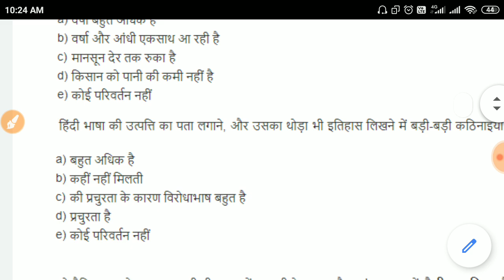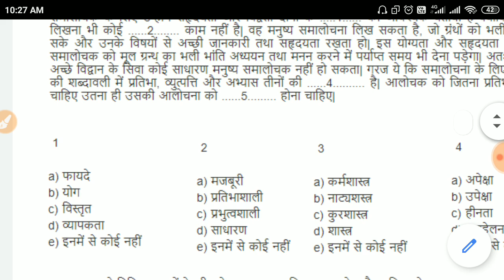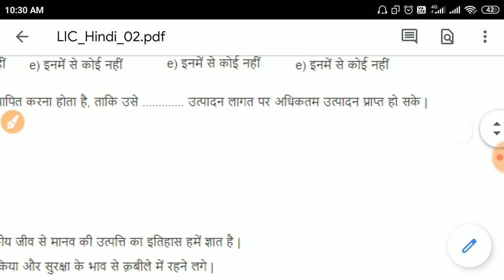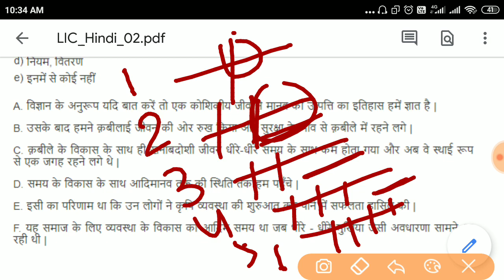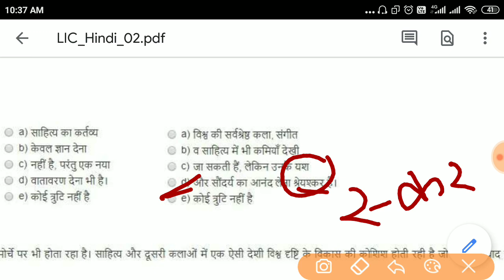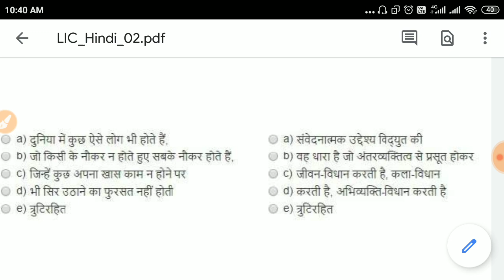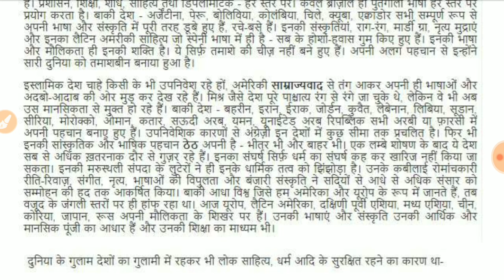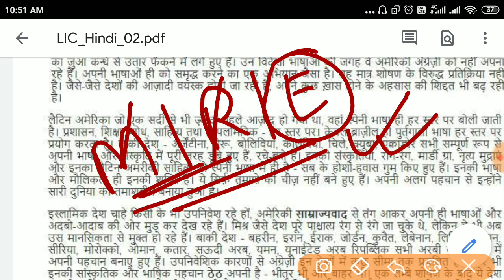Hindi Set 02 : LIC Assistant Mains 2019 Solved Paper